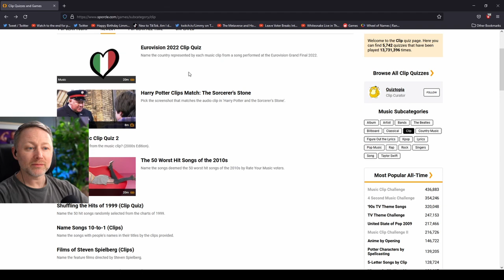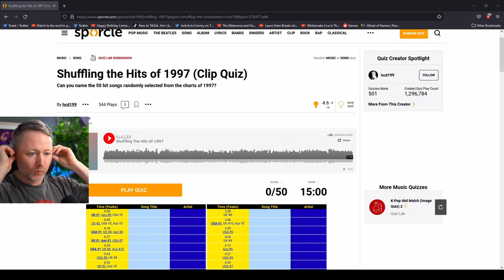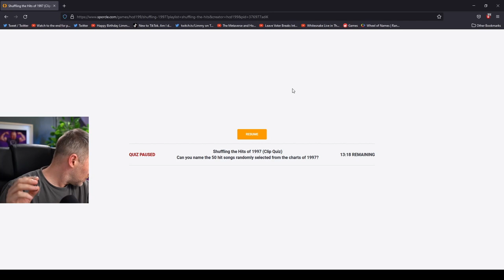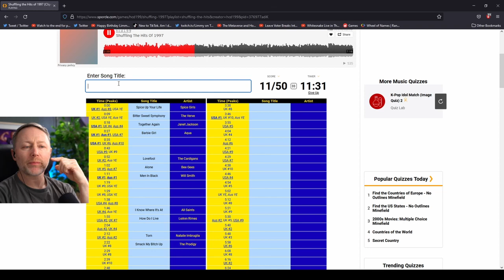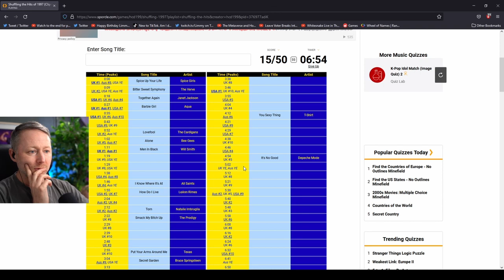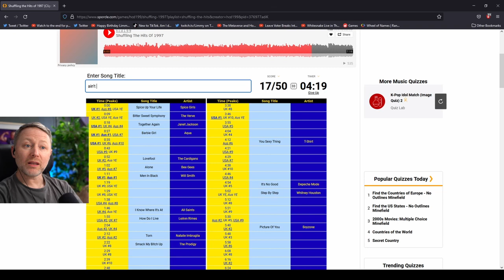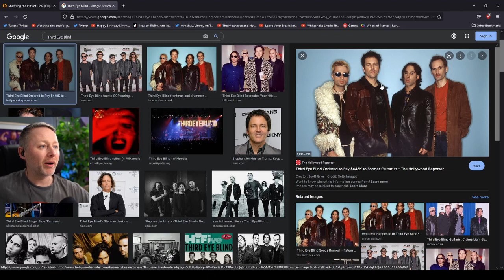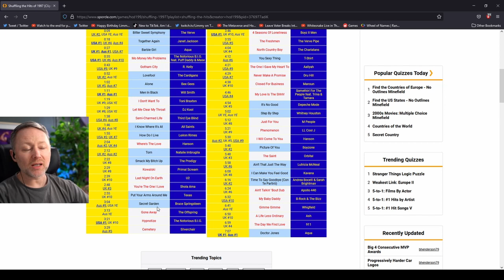Limmy tries a "Shuffling the Hits of 1997" Sporcle Quiz [2022-06-03]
due to copyright concerns
// I have permission to archive these Twitch VODs